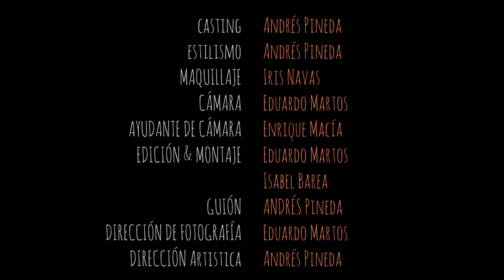David Parejo - Quédate (Video Oficial)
el NUEVO ÁLBUM de David Parejo, "Tengo algo que decirme", disponible en físico y digital en cualquier parte del mundo.

(Leer descripción)